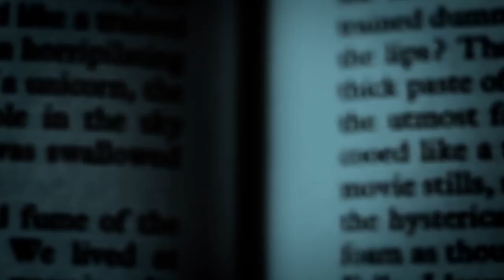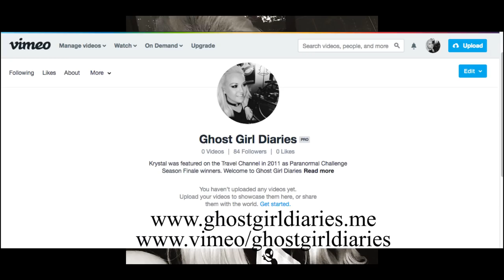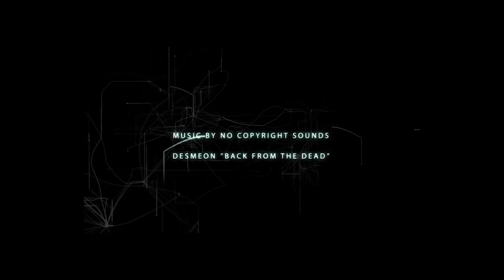Nick Groff and Elizabeth Saint of Ghosts of Shepherdstown: Public Talk